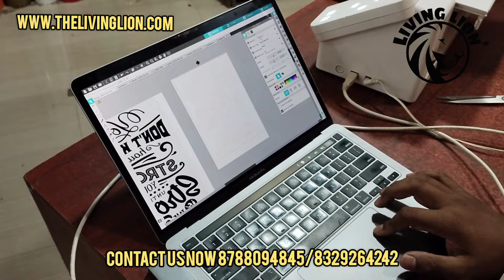Tote Bag printing with beautiful black rainbow heat transfer vinyl 🌟💥🌈🌈8788094845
Carry Your Colors with Pride: Black Rainbow Totes 🖤🌟🌈

OFFICE ADDRESS :add:- office number-12 (1st floor) , sitai plaza gate no.103 jotiba nagar talawade pune 411062